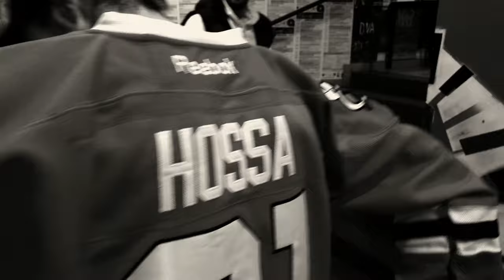Sitcom - Kazachstán Swag (OFFICIAL VIDEO)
rap: Tomba Bomba, TrashBoySony, Pimp Slap
beat, zvuk: TrashBoySony

záběry: D-Nut, Tomba Bomba, TrashBoySony
edit: TrashBoySony

Sitcom tape Juicy Bars soon!